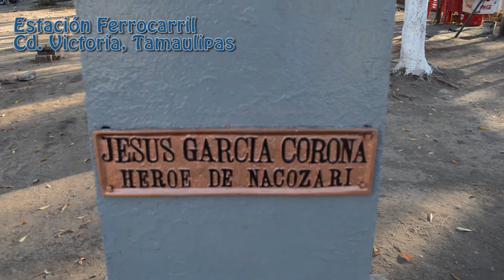Estación Ferrocarril, Cd. Victoria, Tamaulipas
Estación Ferrocarril, Cd. Victoria, Tamaulipas, Febrero 2016.